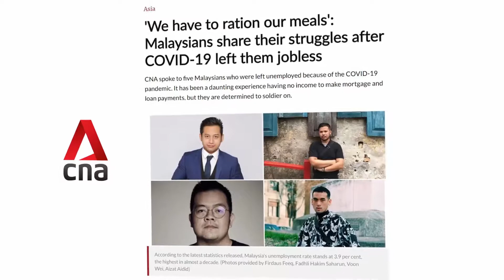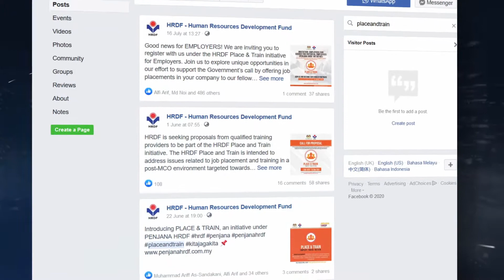MONTAGE PENJANA HRDF Initiative @ WTC KL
The PENJANA HRDF INITIATIVE was introduced to mitigate the impact of the COVID-19 pandemic and rejuvenate the economy.

The initiative was formulated to address issues related to unemployment, job placement and training.

Five (5) schemes were rolled out under the initiative namely; Place & Train, B40 Development, Upskilling & Reskilling, SME Development and Gerak Insan Gemilang (GIG).